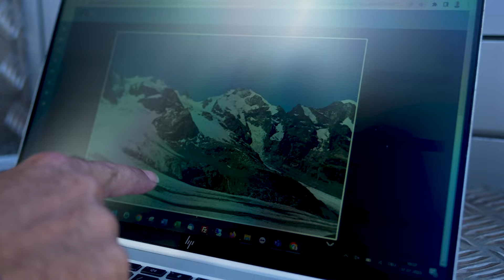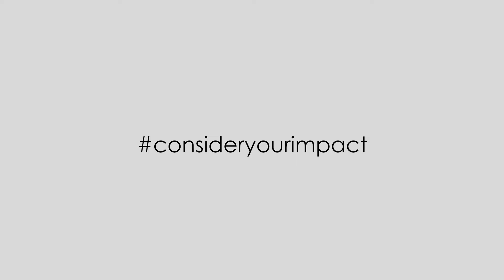Die Gletscher der Alpen schmelzen in Rekordzeit, Langzeit-Fotoprojekt des Fotografen Jürg Kaufmann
Die Gletscher der Alpen schmelzen aufgrund des Klimawandels in Rekordzeit, Langzeit-Fotoprojekt des Schweizer Fotografen Jürg Kaufmann

Installation unserer Hochauflösungskameras auf der Diavolezza im Engadin: Dieses Video zeigt die Inbetriebnahme. Gletscher sind die Thermometer unserer Erde und veranschaulichen eindrücklich die Auswirkungen des Klimawandels. Dies ist eine Einladung, über diese Folgen zu sprechen. Unterstützen Sie uns, diesen wichtigen Dialog voranzutreiben und teilen Sie dieses Video.

Video von Leo Olbrecht